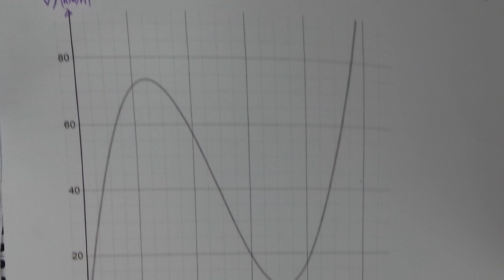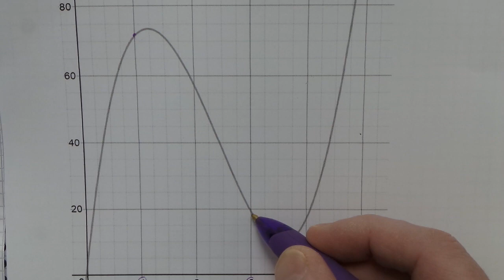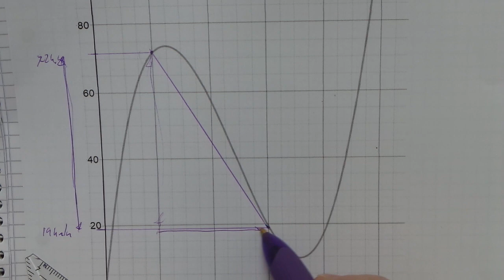4 Absolute und Relative Änderung + Mittlere Änderungsrate